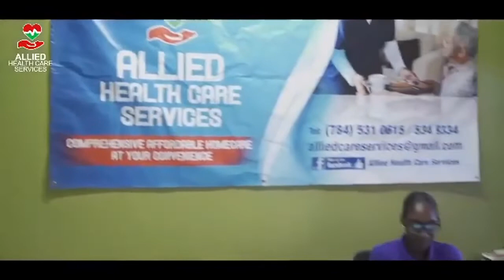Vincentian Stories-Features Cherilyn Melville of Cane Garden-Saint Vincent & the Grenadines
Vincentian Stories-Features Cherilyn Melville of Cane Garden...
Meet Miss Melville a charming young lady who is so passionate about her family roots... She resides in cane garden and works as a cook in Questelles at the Philos Snackette...
Miss Melville is proud of her multi-cultured family..
Cherilyn says the Melvilles are originally from Scotland...and also a mix of Indian and African... she has roots on the leeward side of the island and is related to the Crooks...
Look at the video for more about miss Melville